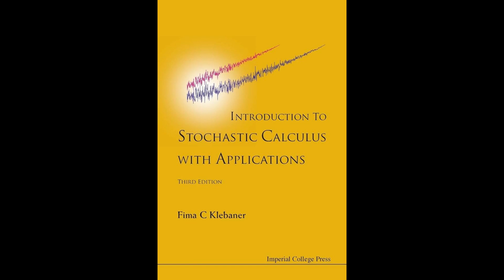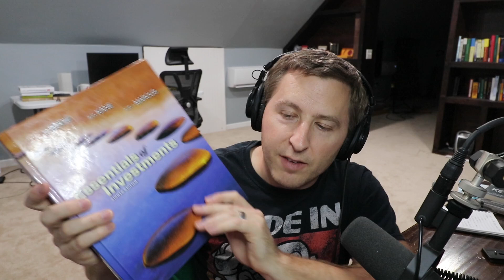Unread Quant Textbooks of 2024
Problems and Solutions in Stochastic Calculus with Applications

Democracy in Deficit: The Political Legacy of Lord Keynes

The General Theory of Employment, Interest & Money

Time Series Analysis: forecasting and control

Riemannian Geometry

Measurement and Analysis of Random Data

Statistical Computing with R